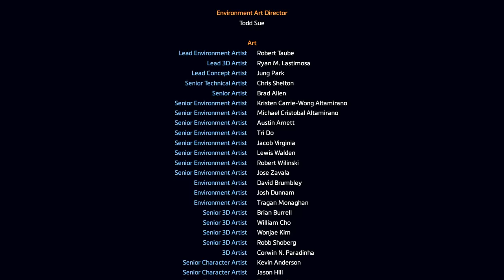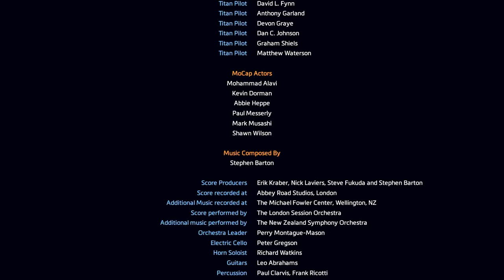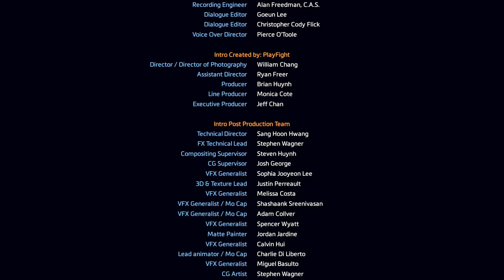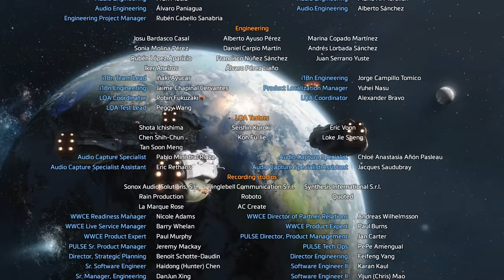Best Friends Play Titanfall 2 (Part 8 FINAL)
This is your last chance to prepare for Titanfall folks. What are you waiting for?